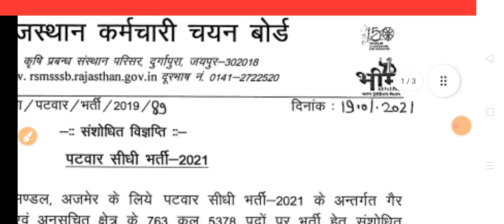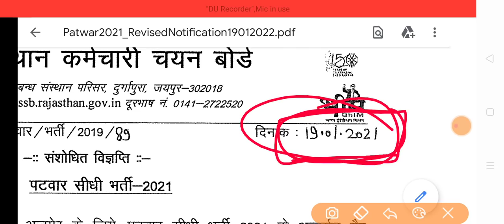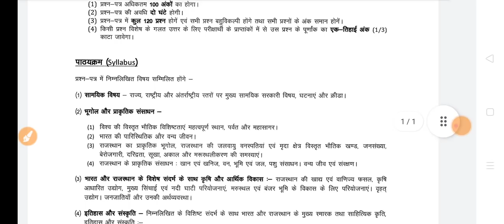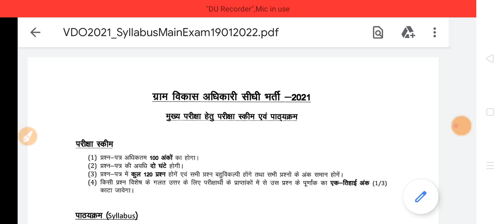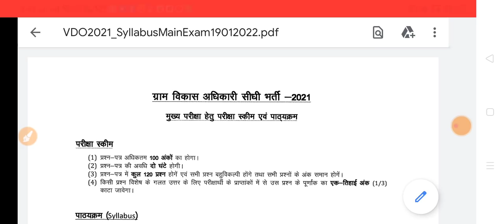RSMSSB बोर्ड अध्यक्ष ने फिर किया बेरोजगारों के साथ धोखा | VDO , Patwari | Patwari Result Unfair